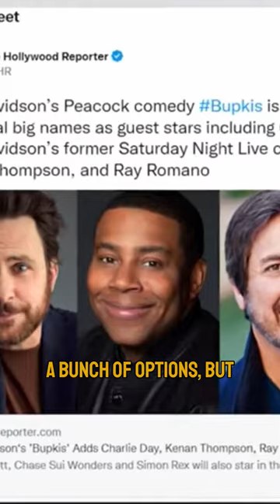Check out BUPKIS on PEACOCK